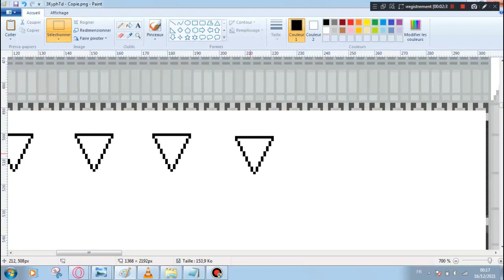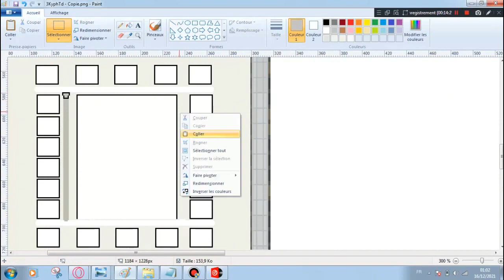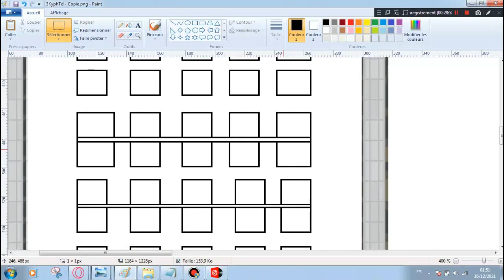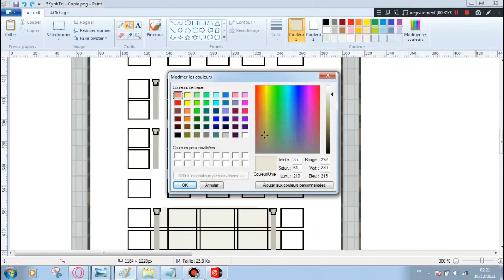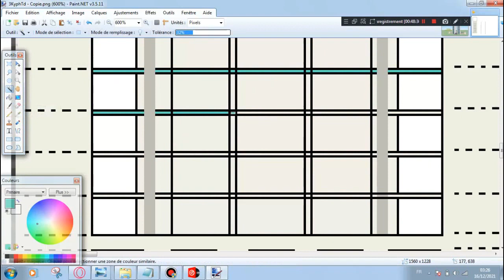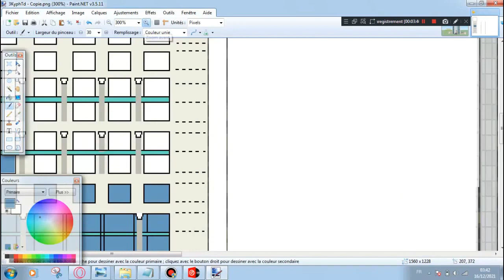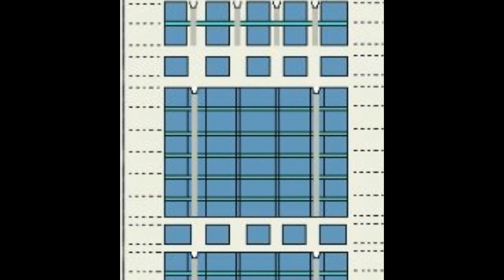Drawing twin center on computer using Ms Paint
In this video I will show you how to draw twin center on your computer using Ms Paint in easy steps.